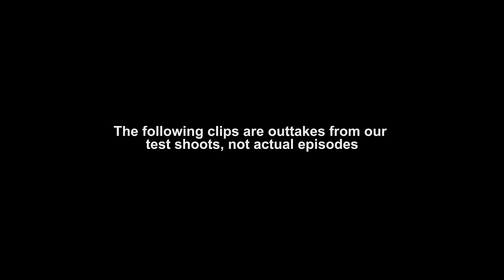Jumping Spiders in Action - In 4K Slow Motion [ Outtakes and Pre Lighter Clips ]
Jumping spiders feeding in 4K slow motion is what we are filming . We wanted to share some of these outtakes and clips with our viewers (everyone has been asking forever) so we decided to start posting them.

These are not full slow motion clips, only pre lighters.

includes the bold jumping spider and black jumping spider.

we are actively filming an entire episode on these awesome jumping spiders, some people love them and some not so much love.
this is the facebook page of the awesome people who let us film there spiders for this episode!.
Look out for the full episode coming very soon but for now enjoy these crazy awesome clips of the amazing jumping spider, heres some facts below.

The jumping spider family (Salticidae) contains over 500 described genera and more than 5800 described species,[1] making it the largest family of spiders with about 13% of all species.[2] Jumping spiders have some of the best vision among arthropods and use it in courtship, hunting, and navigation. Although they normally move unobtrusively and fairly slowly, most species are capable of very agile jumps, notably when hunting, but sometimes in response to sudden threats or crossing long gaps. Both their book lungs and the tracheal system are well-developed, and they use both systems (bimodal breathing). Jumping spiders are generally recognized by their eye pattern. All jumping spiders have four pairs of eyes with one pair being their particularly large anterior median eyes.

Jumping spiders have four pairs of eyes; three secondary pairs that are fixed and a principal pair that is movable.

The posterior median eyes (PME) are vestigial in many species, but in some primitive sub-families they are comparable in size with the other secondary eyes and help to detect motion.[9] While unable to form images, it is suspected that the reduced pair of eyes has a role similar to that of insect ocelli by receiving light from the sky. The photoreceptors in the other secondary pairs are almost exclusively greensensitive, but the PME have two visual pigments different from that in all the other eyes, sensitive to blue and UV-light.[10]

The posterior lateral eyes (PLE) are wide-angle motion detectors which sense motions from the side and behind. Combined with the other eyes, it gives the spider a near 360-degree view of the world.

The anterior lateral eyes (ALE) have the best visual acuity and are the most complex of the secondary eyes.[11] It has been shown that they are able to distinguish some details as well, and without them no "looming response" will be triggered by motion.[12] Even with all the other pairs covered, jumping spiders in a study could still detect, stalk and attack flies, using the anterior lateral eyes only, which are also sufficiently widely spaced to provide stereoscopic vision.[13]

Our other VIDEOS and Episodes

Watch this in 4k whether you have a 4k tv or not, it looks incredibly insane, in a good way. its awesome !